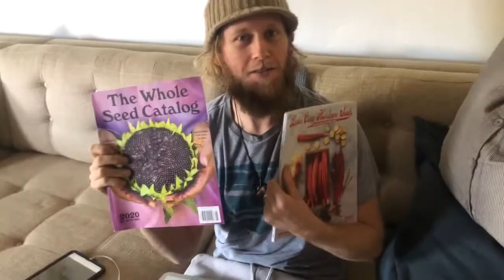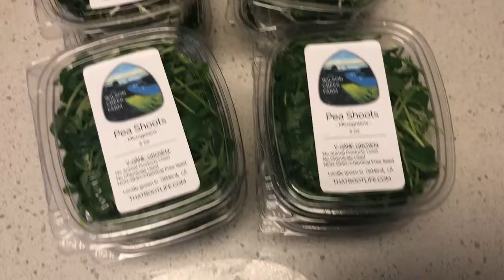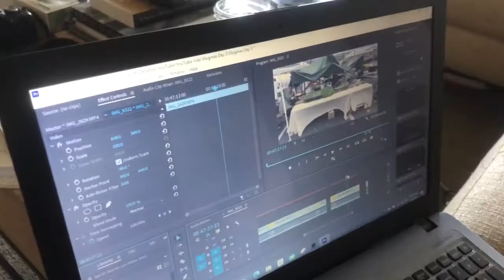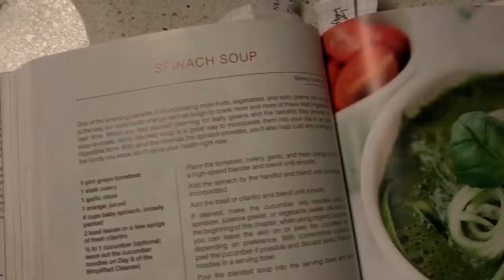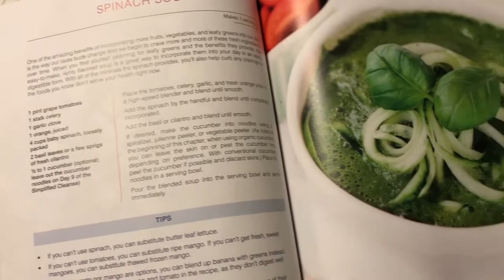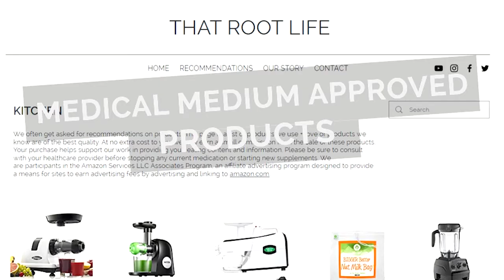ADANCED 369 Liver Rescue Cleanse, Day 5 I Medical Medium Spinach Soup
We are doing the Medical Medium advanced 369 liver cleanse! After doing the standard Medical Medium 369 cleanse so many times we wanted to step it up. In this video we take you through day 5 of 9 of the cleanse. It is Vlogmas so we do this video vlog style. We take you through some other tasks for the day.

In this video we start with our morning ritual, lemon water, celery, and heavy metal detox smoothie. We then do some work in the garage on our microgreens. We attempted to get rid of our couch so we could make room for more microgreen shelves with no success. Ashley had to do some mid cleanse shopping for the the second half of the cleanse. Then for dinner we are having one of our favorites medical medium spinach soup. Ending the evening with lemon water and lemon balm tea.